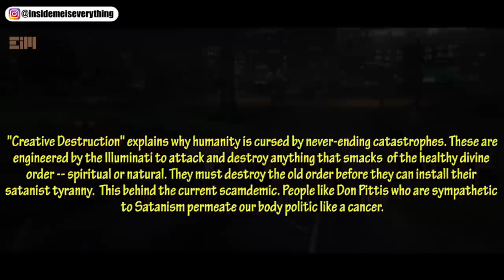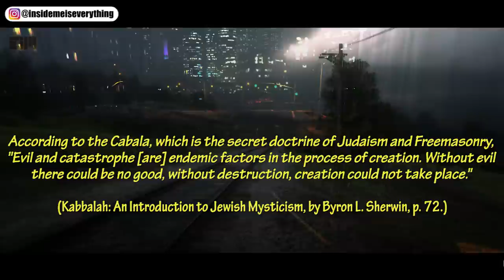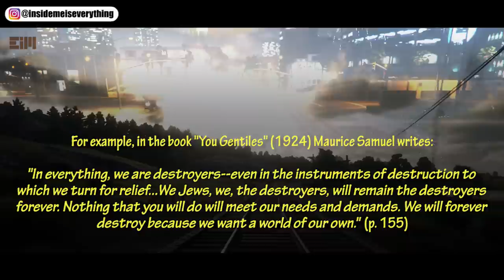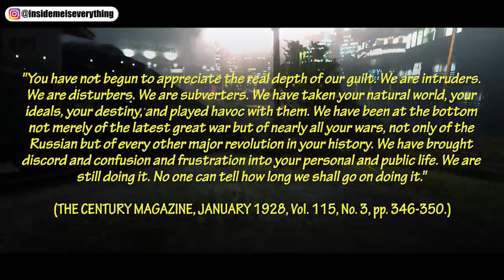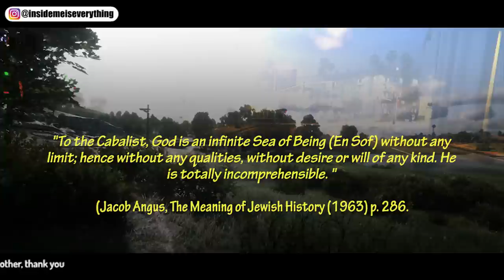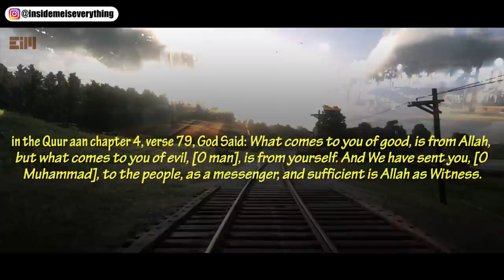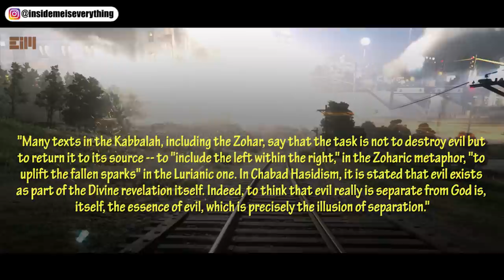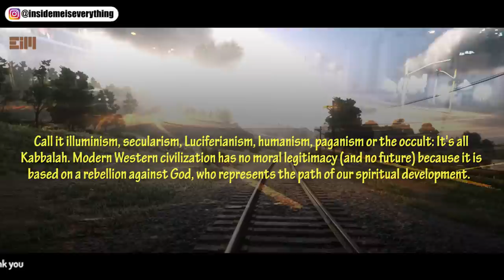"THEIR" 3VlL PLAN BECOMES MORE VISIBLE, PLEASE TELL ANYONE!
Hum4nity h4d b33n HlJ4ck3d by p5ych0p4ths int3nt 0n d3str0Ylng th3 "0ld 0rd3r" and building a Blz4rr3, s0Llpsistic, vi0l3nt, d3pr4v3d dyst0Pl4 in its pl4ce.